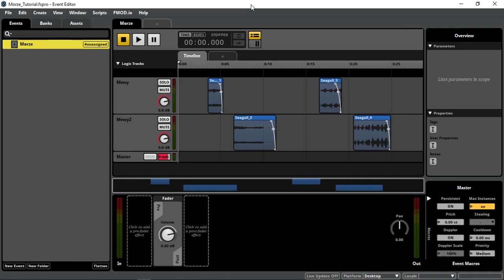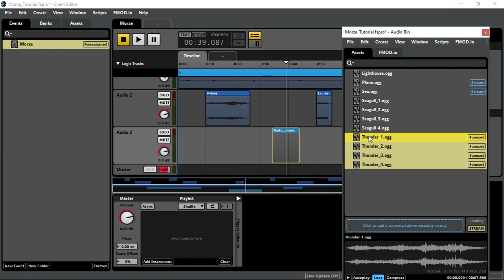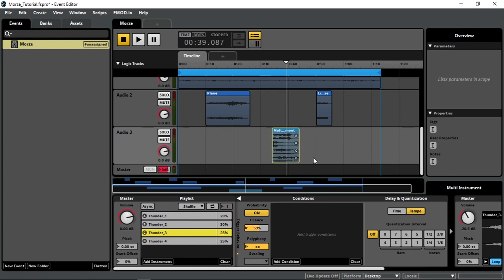Realizacja dźwięków w grach wideo #3 samouczek – FMOD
W tej być może nie krótkiej serii samouczka, pokażemy Wam, jak obsługiwać fmod.